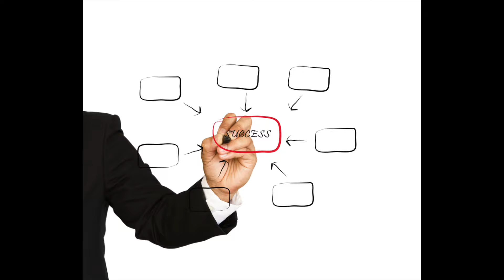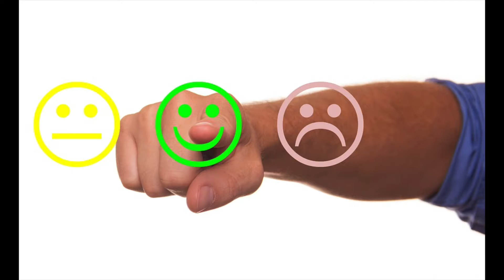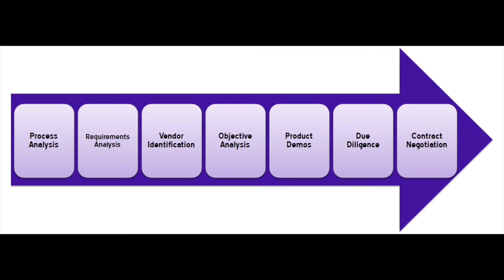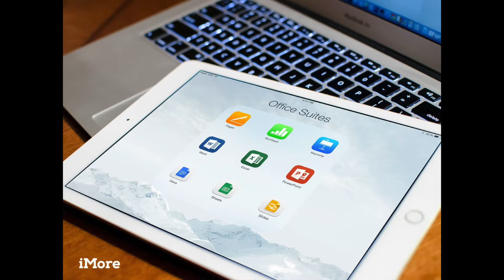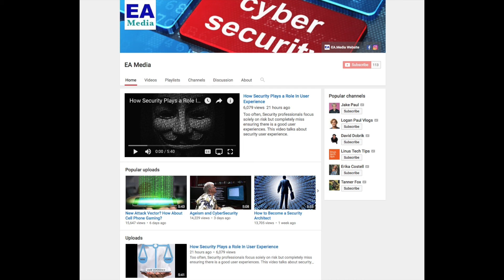3 Different Vendor Strategies Security Can Use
With the trend of Enterprises moving towards consolidating vendors, this video talks about the 3 most common vendor strategies that cybersecurity can take.